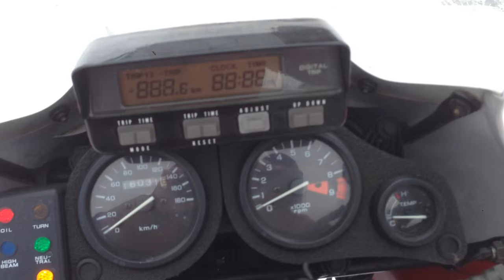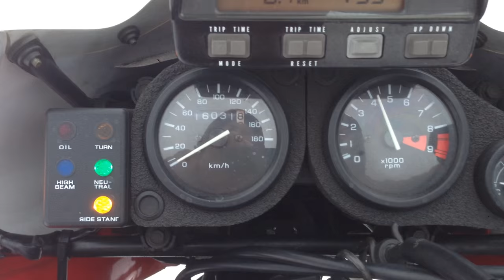007 B6446 HONDA AFRICA TWIN 750